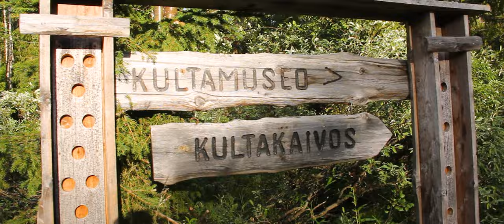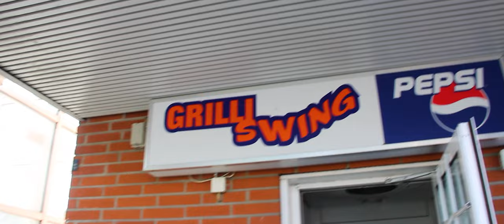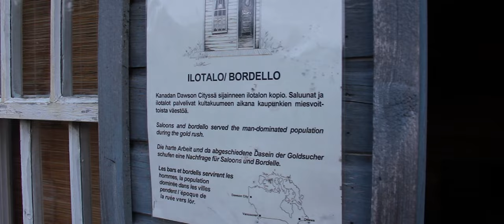Tankavaara Goldrush 2020 - Ep. 1: The journey begins | To the Arctic Circle and beyond!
In this episode: We are off to Tankavaara! Early on a Friday morning, we start our 780km trip beyond the arctic circle. Gear packed, expectations high and a want to see real Lapland gold. This is going to be a trip to remember.

Kova Expedition: Goldrush 2020 is set in Tankavaara Gold Village. Where 4 greenhorns learn to pan for gold, make great friends along the way and get to hear what Lapland life really is. Sami and Kevin are joined by Jaakko and Janne on this Nordic adventure.

Also check out @goldvillagelapland